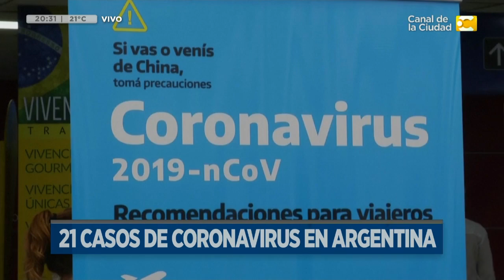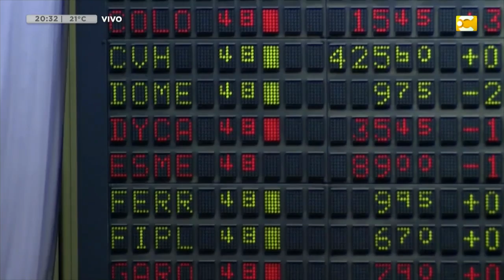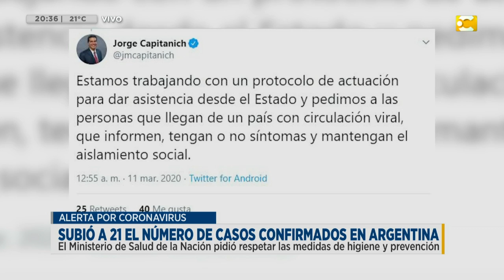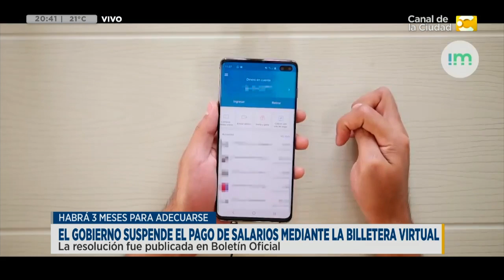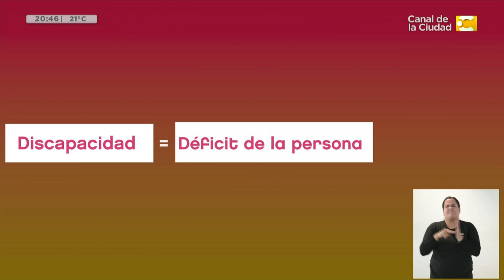Las Noticias a las 20:30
🗞️21 casos de coronavirus en Argentina
🗞️Deuda Externa: el presidente aseguró que la negociación avanza bien
🗞️El gobierno porteño intensificó las tareas de prevención del dengue
🗞️El coronavirus es una pandemia
🗞️River juega frente a binacional por la Copa Libertadores